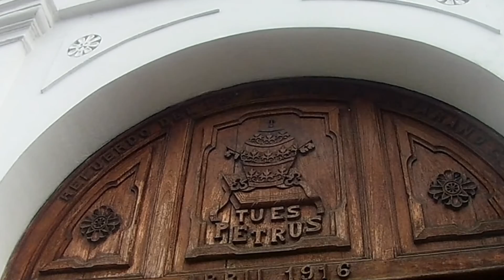CARTAGO, LA CIUDAD DE LOS 7 TEMPLOS ⛪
Cartago es un municipio colombiano ubicado al norte del departamento del Valle del Cauca, que se encuentra localizado a orillas del río La Vieja

💛ＬＩＫＥ |ＣＯＭＥＮＴA |ＳＨＡＲＥ💛